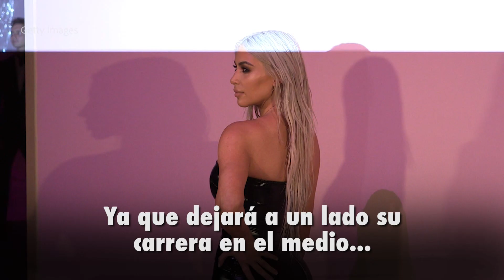De socialité a defensora: Kim Kardashian y se converte en abogada | Glamour México y Latinoamérica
¡Síguenos!